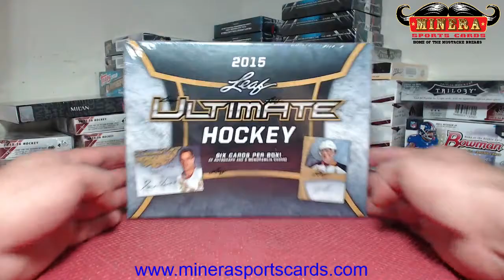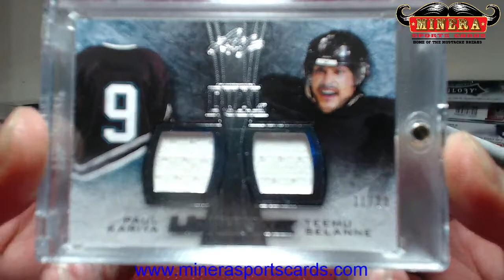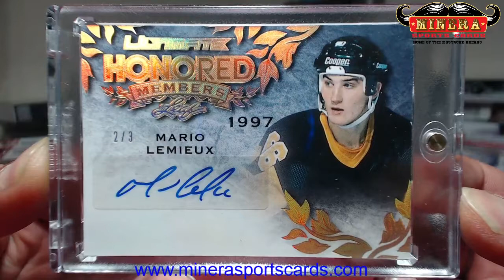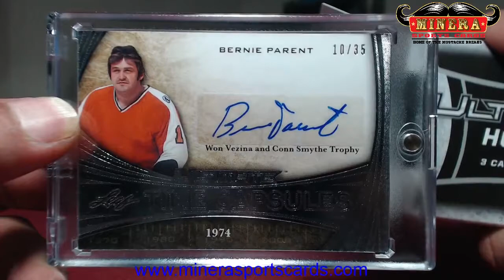808lexus~2015 Leaf Ultimate Hockey Hobby Box Break